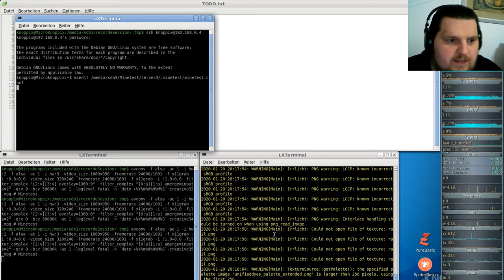Let´s Play Minetest - German-Creative-server ( Minecraft orientiertes Spiel ) #035